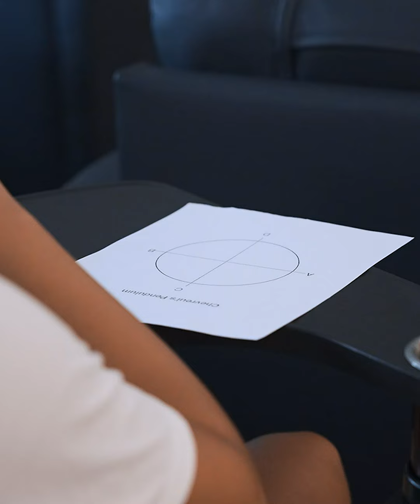Illini WBB | Training the Brain with Dr. Becky Cook (7/3/23)